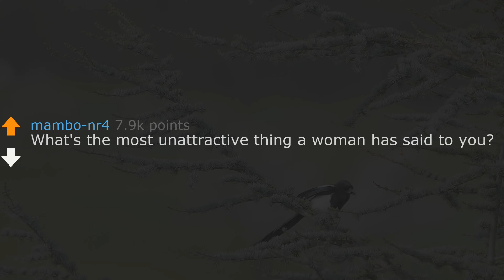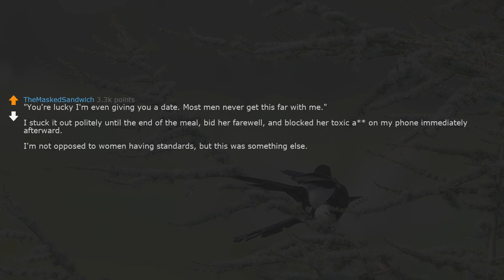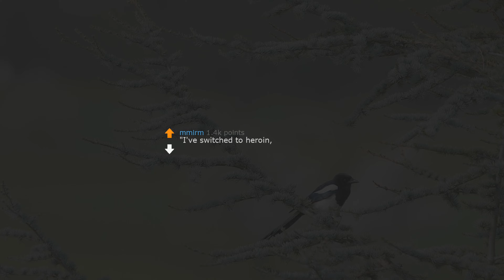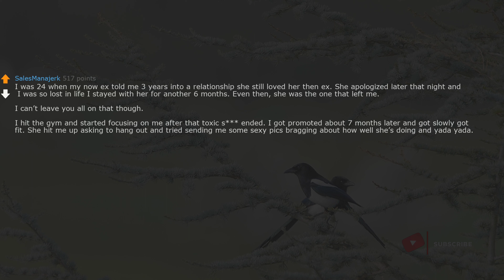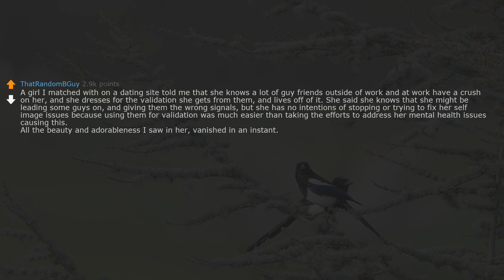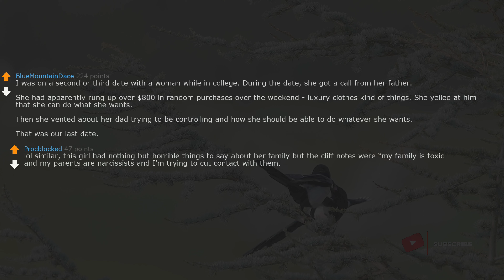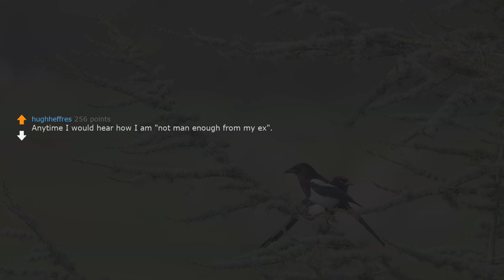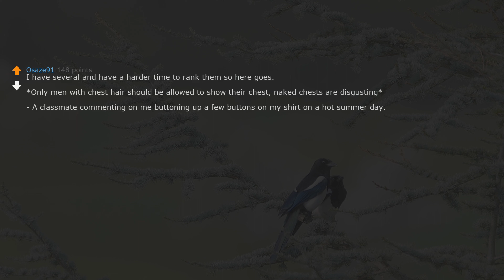askreddit | What's the most unattractive thing a woman has said to you? | ask reddit |reddit stories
2.I (28M) is about to propose to my gf (28f) of 7 years, but then I discovered something. Need advice.